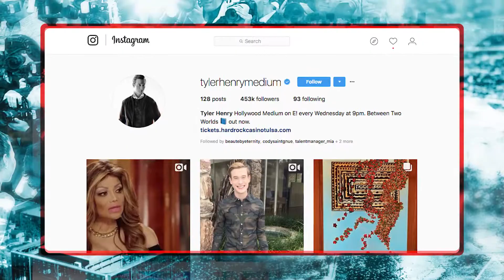Questions from the Other SIde, Answered From the Top